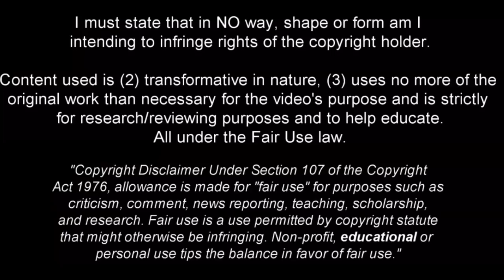Kyle Walker-Peters - Full Season Show - 2022ᴴᴰ